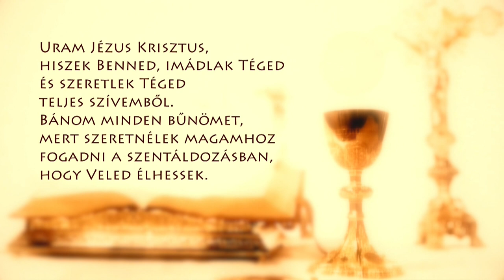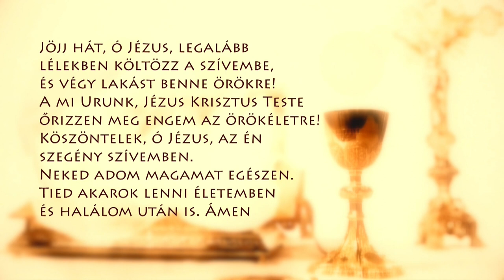Szentmise a Sziklatemplomból – Hesz Árpád Attila – 221105